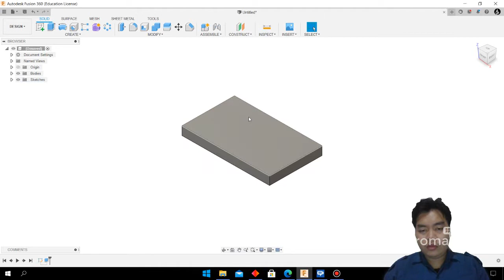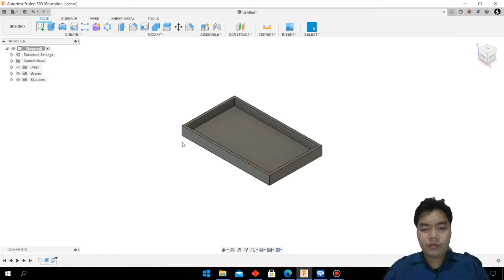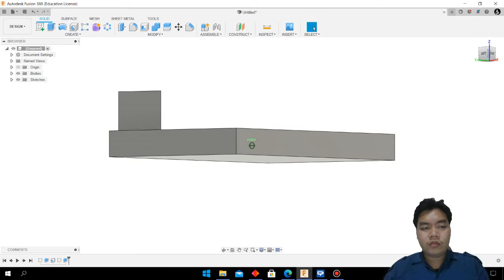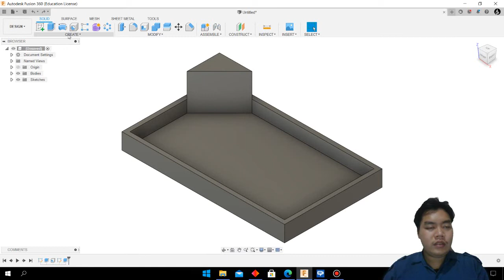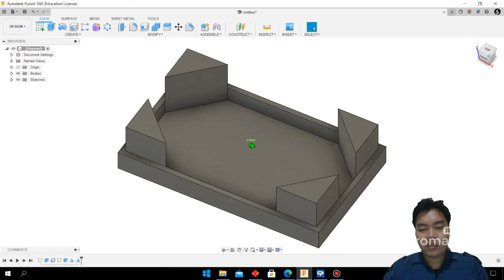Exercise 62 Fusion360